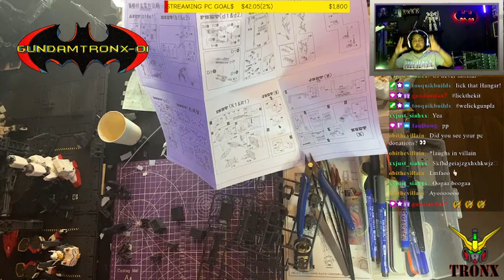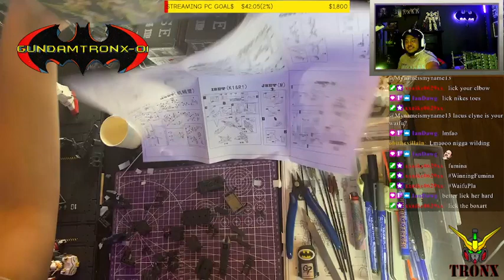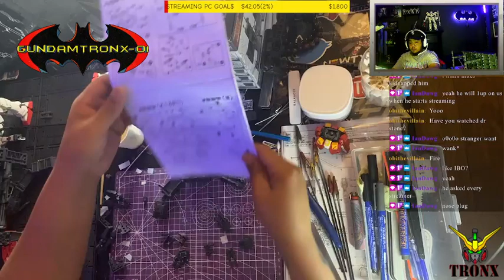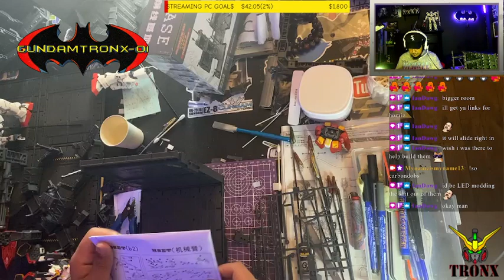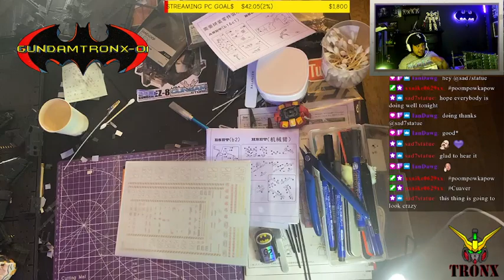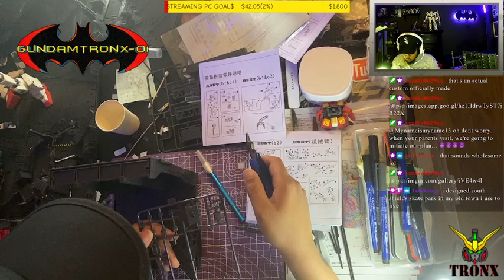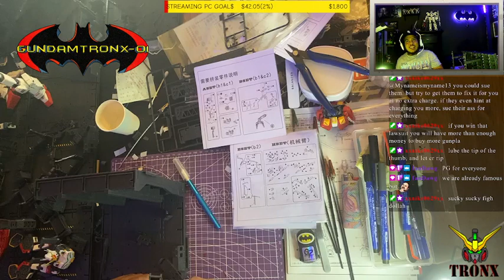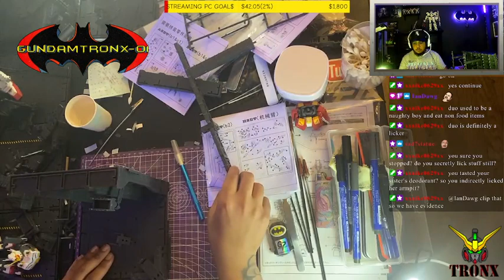Gundam Tronx-01 x Hangar n Hangout Part 2! LETS F#%KING GO !